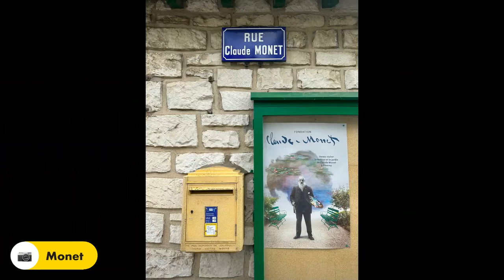Day 3 of the London 2 Paris ride (Rouen to La Roche-Goyon)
Day 3 - Rouen to La Roche-Goyon